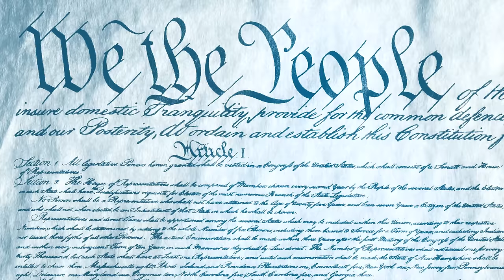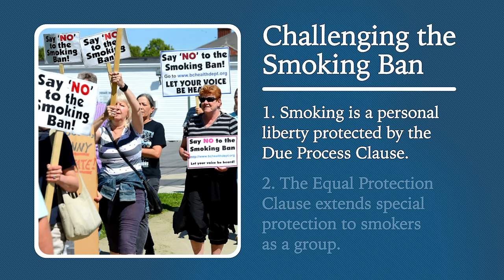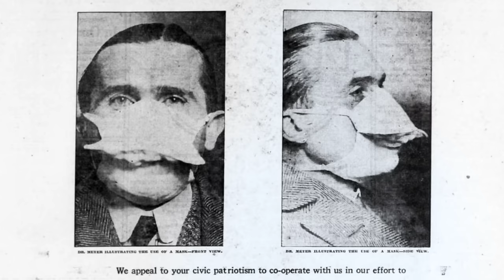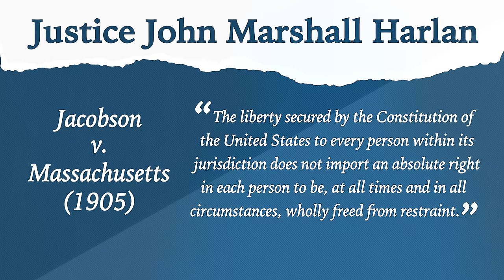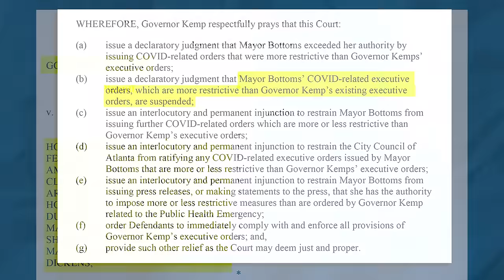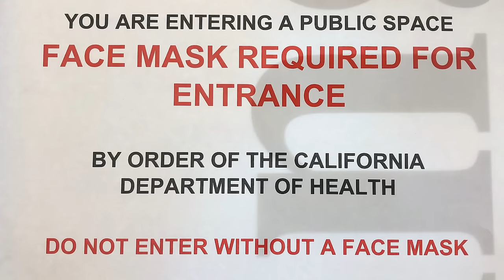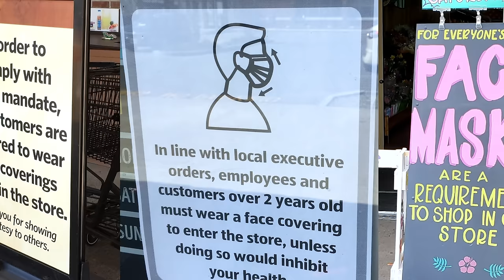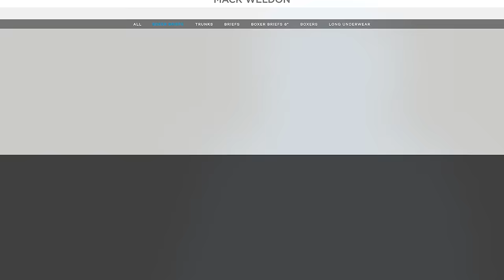Masks Are Legal, Dummy | LegalEagle’s Real Law Review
Tax fraud, SCOTUS, and RBG videos coming soon. Wear a mask or you're an idiot.  Also, it's legal to force you.